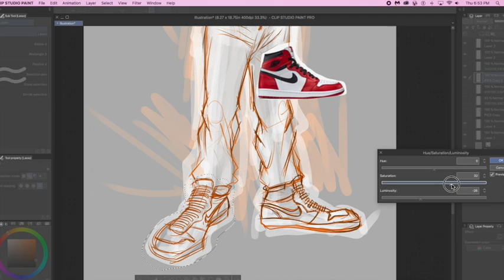JUST A QUICK SHORT VIDEO USING CLIP STUDIO PAINT PRO